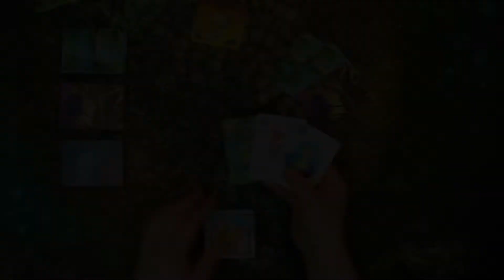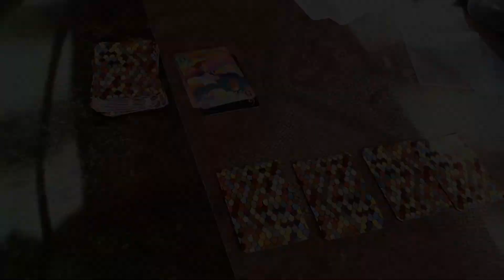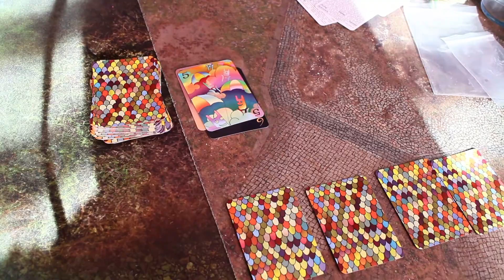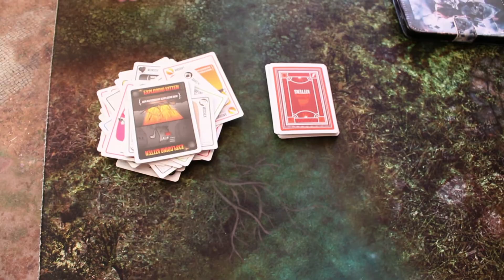GESPIELT 18.02 bis 24.02.2019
In der letzten Woche hat es kein Kopfzerbrecher-Spiel auf unseren Tisch geschafft aber einige kleine und Feine Spiele schon.